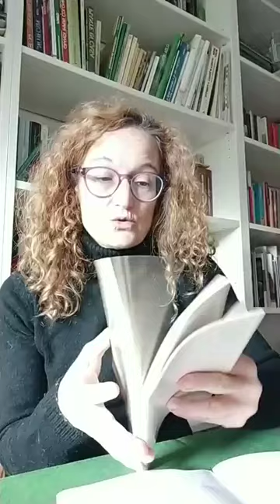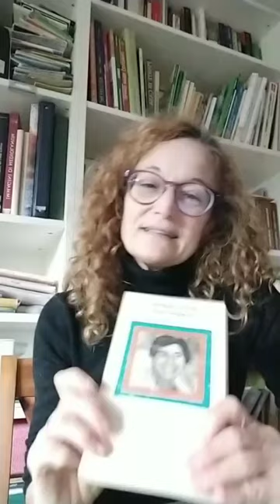Invito alla lettura di "Le piccole virtù" di Natalia Ginzburg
Invito alla lettura di "Le piccole virtù" di Natalia Ginzburg con lettura di un passo